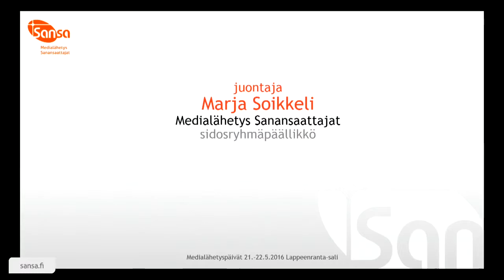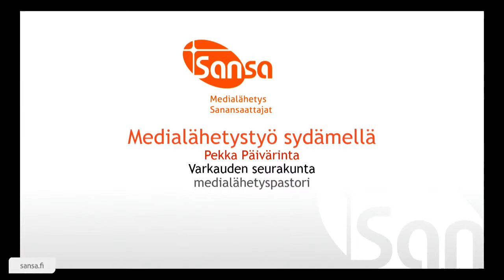Medialähetyspäivät 21.5.2016: Medialähetystyö sydämellä - Pekka Päivärinta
Medialähetyspäivät 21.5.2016 klo 13:00-14:30, Lappeenranta-sali
Juontaja: Marja Soikkeli, Sansa
Medialähetystyö sydämellä - Varkauden medialähetyspastori Pekka Päivärinta